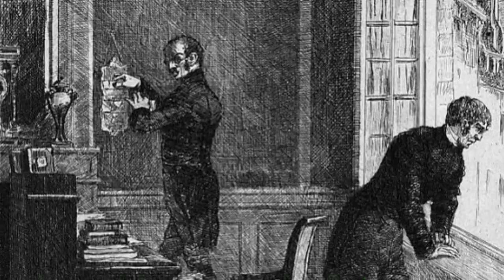La carta robada - Edgar Alla Poe | CREEPYCRACIA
Visita nuestro sitio asociado de Amazon para productos de tu interés: